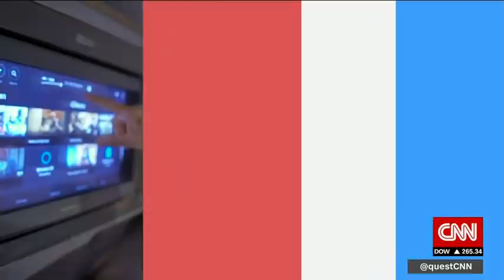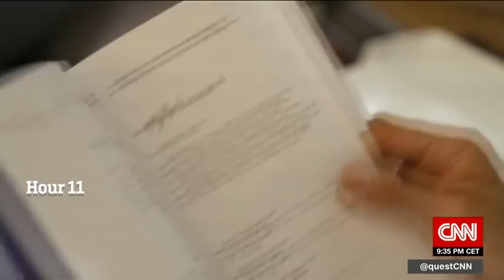Richard's Quest: The Longest Flight in the World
CNN's Richard Quest, and resident AVGEEK, flies the inaugural non-stop route from Singapore to New York on Singapore Airlines SQ 22, It's the latest flight to hold the title of 'The World's Longest".